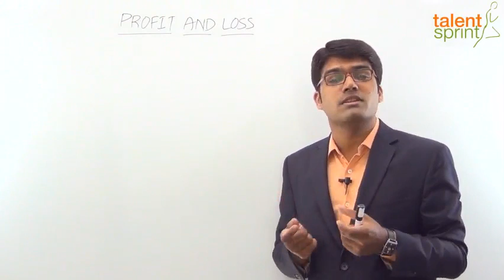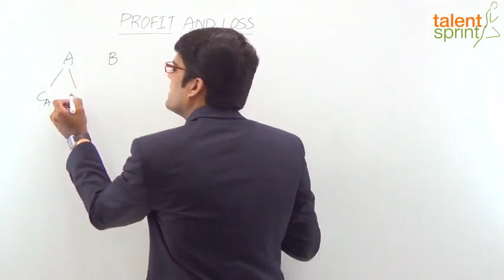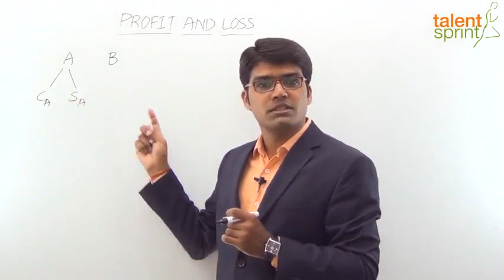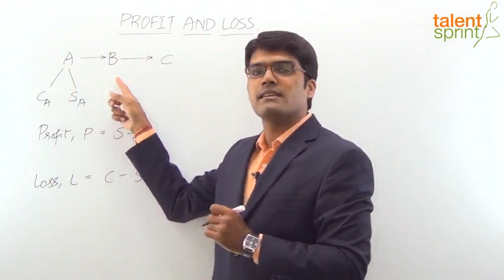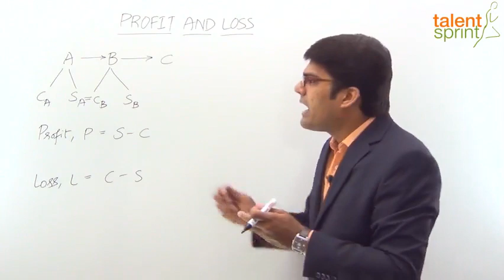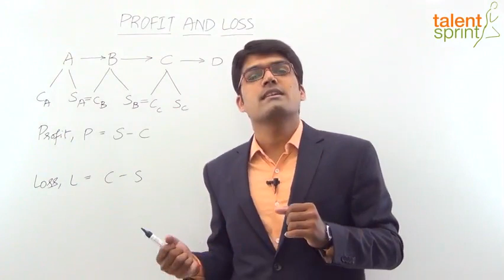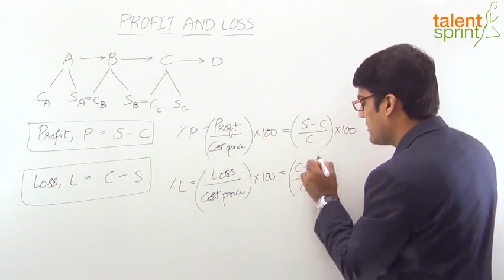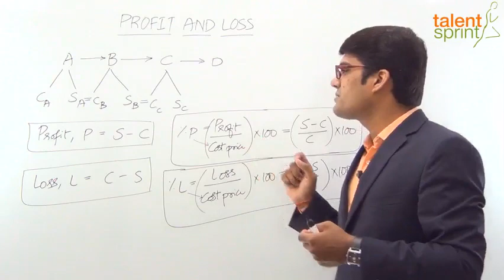Introduction of Profit and Loss हिंदी में|Quantitative Aptitude हिंदी में|TalentSprint Aptitude Prep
The video takes you through an advanced example of Profit and Loss that forms an important part of the Quantitative Aptitude assessment in the exam. It provides an insight into how such questions are solved of Quantitative Aptitude.

TalentSprint Aptitude Prep focuses on Quantitative Aptitude, Reasoning Ability, General Intelligence, General Awareness, Banking and Current Affairs. Our live sessions by the expert faculties guide you for various competitive exams. It also guides the ebooks available for offline preparation.

TalentSprint’s Aptitude Prep provides access to the best-in class videos that can help boost your chances of success in Bank, SSC and Govt Exams like IBPS, SBI, RBI, SSC CGL, SSC CHSL, SSC CPO, Railways, Insurance, Campus Recruitment and other Govt Exams. TalentSprint's Video and LIVE Program helps aspirants get ready for Bank, SSC and Govt Exams from the comfort of their home. Learn from expert LIVE classes and videos along with Practice on the latest pattern questions in real exam interface to Perfect your preparation for the hyper-competitive world.

Happy learning!